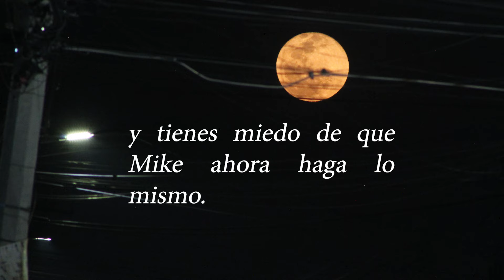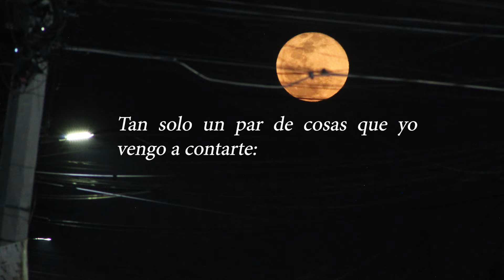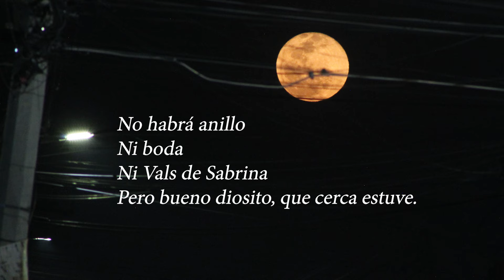Decir Adiós 🌙 - (Video con Letra) 2024 | TORETO1309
Música: "3 AM" Base De Rap Con Guitarra Hip Hop Instrumental